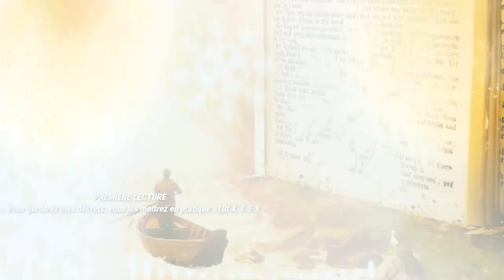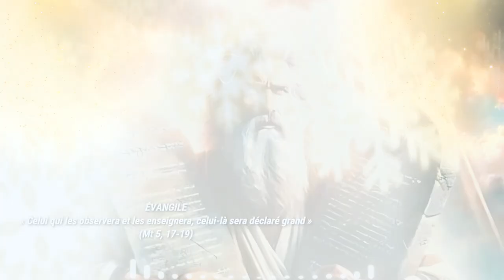Parole du 06 Mars 2024 : Celui qui les observera et les enseignera, celui-là sera déclaré grand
Lectures et Homélie du jour - 06 Mars 2024 - Bon Temps de Carême !
LECTURES DE LA MESSE
PREMIÈRE LECTURE
« Vous garderez mes décrets, vous les mettrez en pratique » (Dt 4, 1.5-9)
Lecture du livre du Deutéronome

Moïse disait au peuple :
« Maintenant, Israël, écoute les décrets et les ordonnances
que je vous enseigne pour que vous les mettiez en pratique.
Ainsi vous vivrez, vous entrerez, pour en prendre possession,
dans le pays que vous donne le Seigneur, le Dieu de vos pères.
Voyez, je vous enseigne les décrets et les ordonnances
que le Seigneur mon Dieu m’a donnés pour vous,
afin que vous les mettiez en pratique
dans le pays où vous allez entrer pour en prendre possession.
Vous les garderez, vous les mettrez en pratique ;
ils seront votre sagesse et votre intelligence
aux yeux de tous les peuples.
Quand ceux-ci entendront parler de tous ces décrets,
ils s’écrieront :
“Il n’y a pas un peuple sage et intelligent
comme cette grande nation !”
Quelle est en effet la grande nation
dont les dieux soient aussi proches
que le Seigneur notre Dieu est proche de nous
chaque fois que nous l’invoquons ?
Et quelle est la grande nation
dont les décrets et les ordonnances soient aussi justes
que toute cette Loi que je vous donne aujourd’hui ?
Mais prends garde à toi :
garde-toi de jamais oublier ce que tes yeux ont vu ;
ne le laisse pas sortir de ton cœur un seul jour.
Enseigne-le à tes fils,
et aux fils de tes fils. »

PSAUME
(147 (147b), 12-13, 15-16, 19-20)
R/ Glorifie le Seigneur, Jérusalem !
Célèbre ton Dieu, ô Sion ! (147, 12)

Glorifie le Seigneur, Jérusalem !
Célèbre ton Dieu, ô Sion !
Il a consolidé les barres de tes portes,
dans tes murs il a béni tes enfants.

Il envoie sa parole sur la terre :
rapide, son verbe la parcourt.
Il étale une toison de neige,
il sème une poussière de givre.

Il révèle sa parole à Jacob,
ses volontés et ses lois à Israël.
Pas un peuple qu’il ait ainsi traité ;
nul autre n’a connu ses volontés.

ÉVANGILE
« Celui qui les observera et les enseignera, celui-là sera déclaré grand » (Mt 5, 17-19)
Fils du Dieu vivant !
Tes paroles, Seigneur, sont esprit et elles sont vie ;
tu as les paroles de la vie éternelle.
Gloire à toi, Seigneur,
Fils du Dieu vivant ! (cf. Jn 6, 63c.68c)

Jésus disait à ses disciples :
« Ne pensez pas que je sois venu abolir la Loi ou les Prophètes :
je ne suis pas venu abolir, mais accomplir.
Amen, je vous le dis :
Avant que le ciel et la terre disparaissent,
pas un seul iota, pas un seul trait ne disparaîtra de la Loi
jusqu’à ce que tout se réalise.
Donc, celui qui rejettera
un seul de ces plus petits commandements,
et qui enseignera aux hommes à faire ainsi,
sera déclaré le plus petit dans le royaume des Cieux.
Mais celui qui les observera et les enseignera,
celui-là sera déclaré grand dans le royaume des Cieux. »